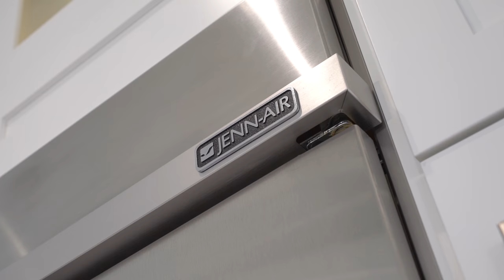4504B Southridge Crescent, Langley | 4K Ultra HD Cinematic Real Estate Video Tour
**Murrayville** This stunning brand new home is over 5600SF and situated on 10 000SF+ Lot in the heart of South Langley's highly sought after community of Murrayville. Main floor boasts a formal front room, dining room, guest bedroom with ensuite, open to above great room, wok kitchen, and a grand main kitchen with high end appliances including built-in coffee maker. Upstairs feaures 4 bedrooms with a master retreat! Basement has a theater & games room, gym & large legal 2 bedroom suite. Home features extensive millwork and is finished with all the highend finishing you would expect in your new dream home! Close to numerous parks, schools, shopping and great highway access! With too many features to list this home is a MUST SEE!